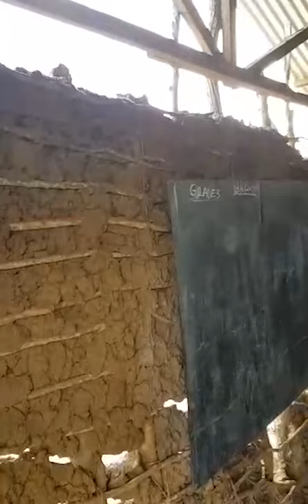The condition of the School classes | Jarasha Kilifi Kenya | 2 | Dr. Hany El Banna